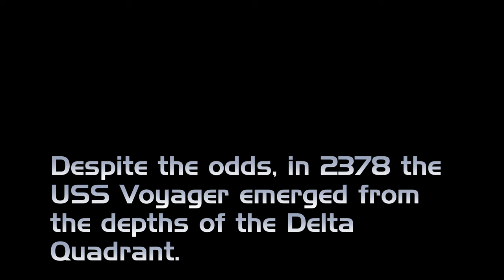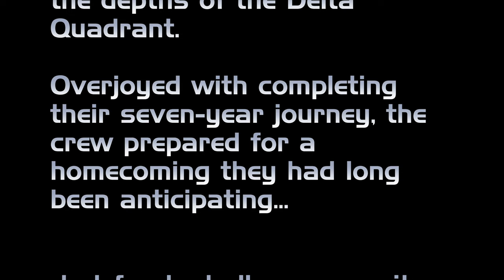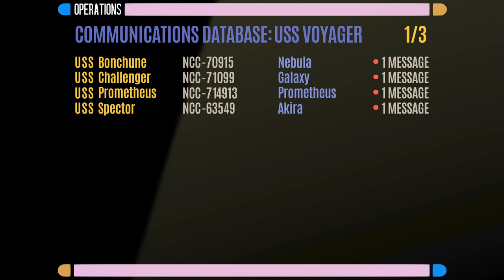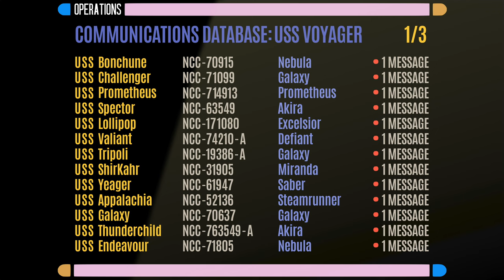Voyager Season 8 - 'Caretaken' - Episode 1.1 (fan made animation).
1.This audio drama is NOT being monetised by me - TrekkieTrekTrekker.
2. Story WAS written by a human (by me), voices are a mixture of Ai generated, excerpts from the TV show, sound effects from Trekcore.com, various sound libraries or my own vocals.

0:00 - Recap from 'Endgame'
3:53 - 'Caretaken' - Voyager arrives, what are everyone's thoughts now they are home?
11:00 - Credits

- Voyager Season 8 Full Episodes

- Voyager Season 8 Individual Chapters

- Making Of Voyager Season 8

Here is the link to the podcast with full episodes (Available on every podcast player).

For years, Star Trek fans have longed for closure after Voyager’s open-ended finale. This project is my solution.

After nearly two years of work, I'm proud to present the first scene of Star Trek Voyager Season 8, continuing the story of the Voyager crew moments after the episode finished.

This isn't just a concept or a trailer - this is the finished first scene.

The Voyager Season 8 project is mostly self-funded with a few patreons helping.

Anyway, with that said, stick around at the end of the video for ways to help and to pay tribute to the various artists who have helped.

Enjoy this first scene. It’s time to embark on one more journey with Captain Janeway and her intrepid crew!

Artist for Ship backgrounds and ship animations - instagram.com - Magentashift and Magentashift on deviantart.com
Artist for Captain Janeway - instagram @artfullydaniel
Artist for Chakotay - instagram - @spongecake_art
Artist for 7 of 9 - instagram -
Artist for Tuvok, Harry, and background characters - JunYan Sun - Discord - 牛奶路#3046
Story Editor - Nomie Phoenix
Character animations and writing - JonathanJK
4k upscale - Star Trek Voyager 4k Remaster on Discord
Voyager credit sequence - @neonvisual (onYouTube)

"Star Trek" and all related marks, logos and characters are solely owned by CBS Studios Inc. This fan production is not endorsed by, sponsored by, nor affiliated with CBS, Paramount Pictures, or any other "Star Trek" franchise, and is a non-commercial, not for profit, fan-made audiobook and ebook series intended for recreational use. No alleged independent rights will be asserted against CBS or Paramount Pictures.

This video is NOT being monetised by this channel.